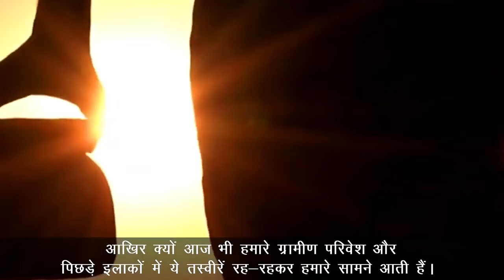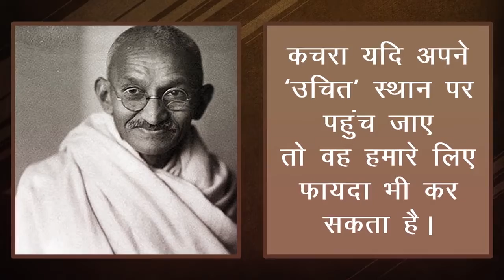SBM-H Impact of open disposal of Human Ex| Department of Rural Development and Panchayati Raj, J&K